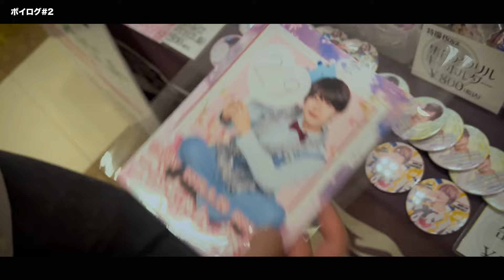【ボイログ#2】4月BoyzDays［特撮Boyz裏側vlog］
【ボイログ！】
第2話

4月の短度高ライブは誕生会！
４人も4月生まれがいてハッピーが絶えない月ですね！

編集:千大翼

◆特撮Boyzメンバー

貴瀬雄二　　千大翼
桜樹舞都　　髙橋活宏
木村弦　　　二宮康輔
肥後武蔵　　藤田みろく

■SNS

弊社が制作した映像作品、弊社運営のホーム、ページ上の画像・文章・ロゴ・データ等もすべて著作物です。